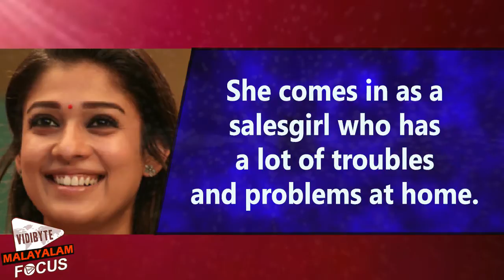Nayanthara Plays a Salesgirl In Next Malayalam Movie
With the movie releasing to positive reviews all around and having a few surprise factors, 'Life of Josutty' sure has come out good. This Jeethu Joseph directed Dileep starrer interestingly had actress Nayanthara in an important cameo.She comes in as a salesgirl who has a lot of troubles and problems at home. But to exactly how her
 role progresses in the end, watch 'Life of Josutty'. Nayanthara only has a little screen time in the movie, but as the credits roll, she feels prominent in the narrative. And as usual the actress has
 delivered stunningly.